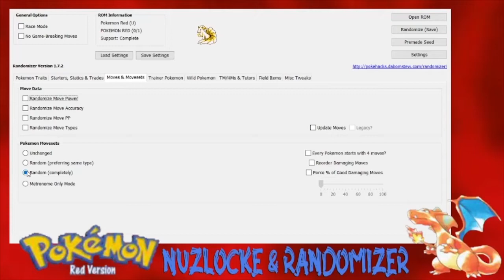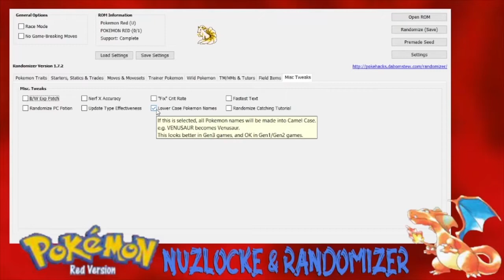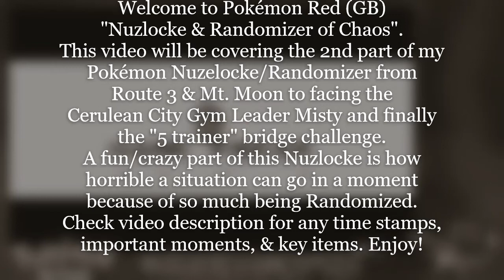Pokemon Red Nuzlocke&Randomizer: The Beauty is in the Chaos- Part 2 "The dirt path to Cerulean City"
Pokemon Red Version Nuzlock & Randomizer
Nuzlocke play-through Part 2
"The dirt path to Cerulean City"

Welcome to Pokémon Red (GB) "Nuzlocke & Randomizer of Chaos".
This video is the 2nd play-through for my Pokémon Nuzelocke/Randomizer and it covers from Route 3 to facing Blue for Red vs. Blue (Round 2) then on to Cerulean City Gym to face Misty and finally the "5 trainer" Nugget bridge challenge.
A fun/crazy part of this Nuzlocke is how horrible a situation can go in a moment because of so much being Randomized.

Important moments & time stamps:
Randomizer Settings & Nuzlocke Rules -  Start, 1:31
1: Route 3 - 3:39
2: Mt. Moon - 27:13
3: Dome/Helix Fossils - 1:15:41
4: Route 4 -  1:16:02
5: Cerulean City - 1:16:47
6: Red vs. Blue (Round 2) - 1:23:45
7: Cerulean City Gym - 1:28:55
       Trainer #1 - 1:29:19
       Trainer #2 - 1:30:50
8: Cerulean City Gym leader Misty - 1:31:42
9: Route 24 - 1:35:38
10: "5-trainer" Nugget Bridge challenge - 1:35:44

1st Pokemon encounter on each Route/Area:
1: Route 3 - 15:55
2: Mt. Moon - 27:17
3: Route 4 - 1:17:22